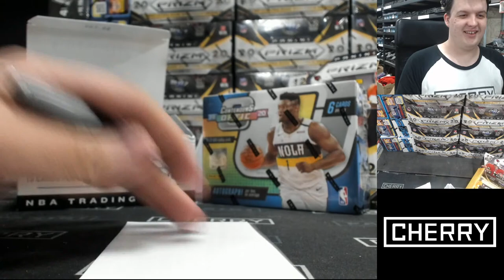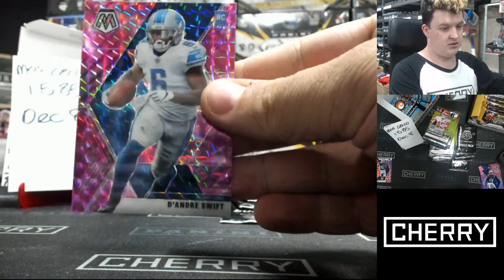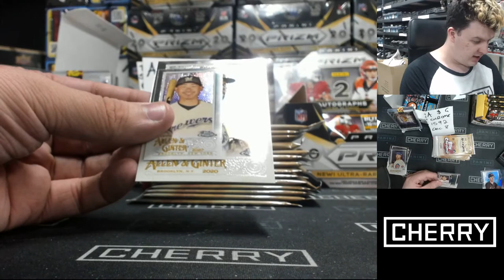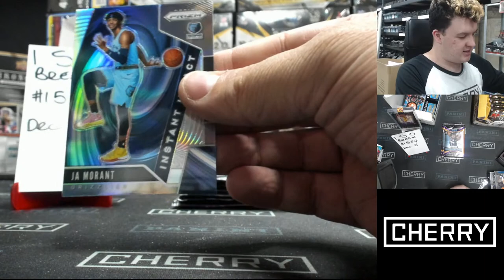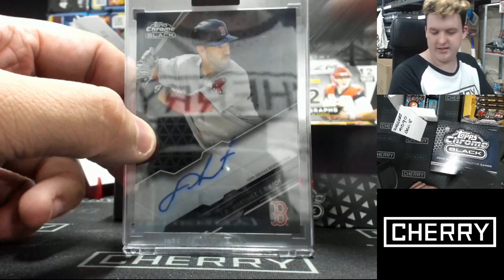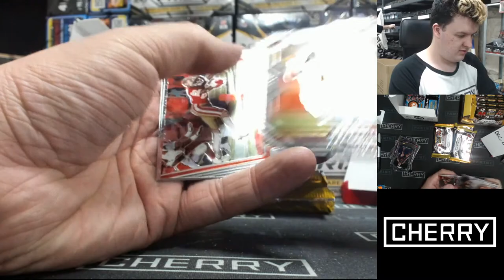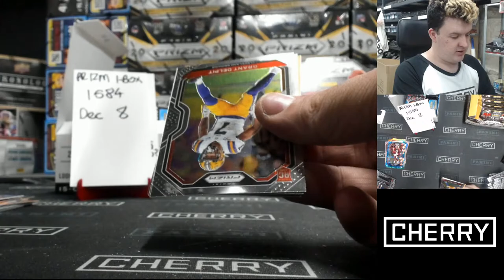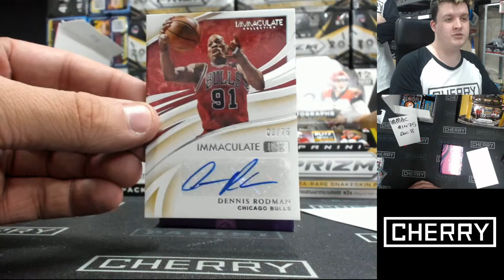CHERRY LIVE! ISO BREAK! PRIZM! (DEC 8 NIGHT)